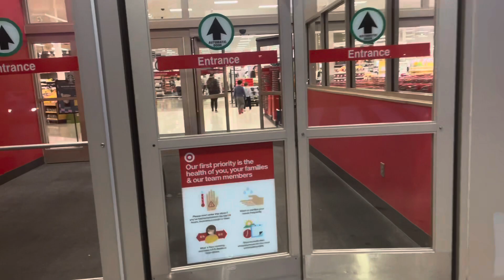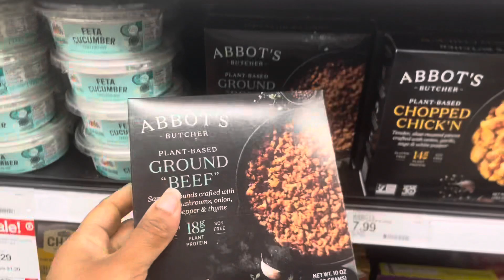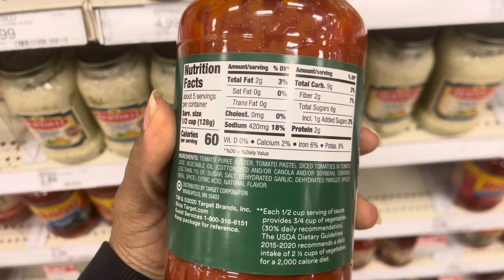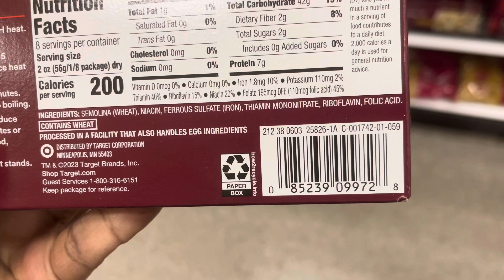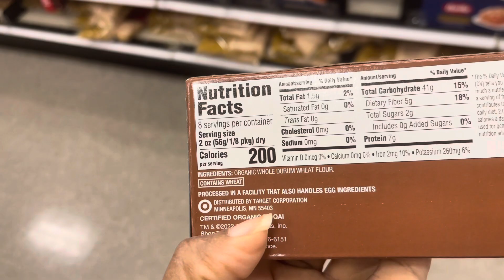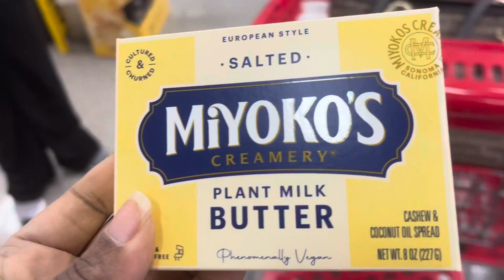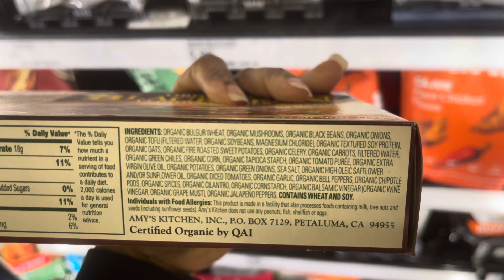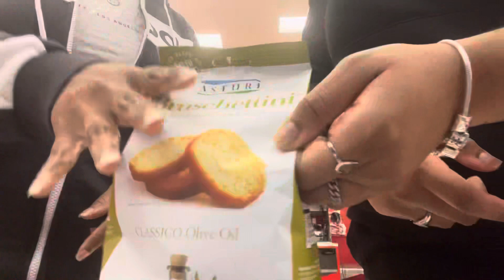SHOP WITH TONYARENEE AT TARGET FOR SPAGHETTI INGREDIENTS